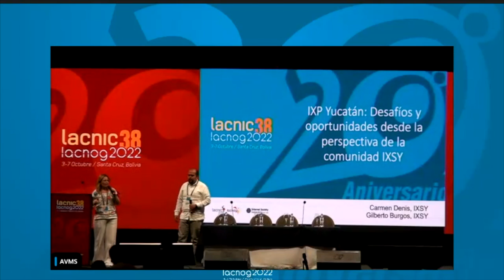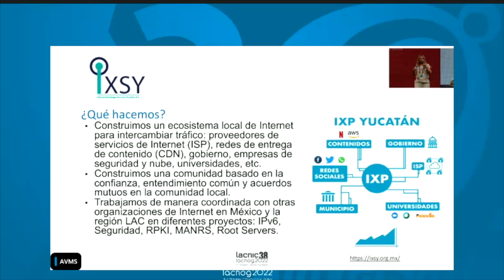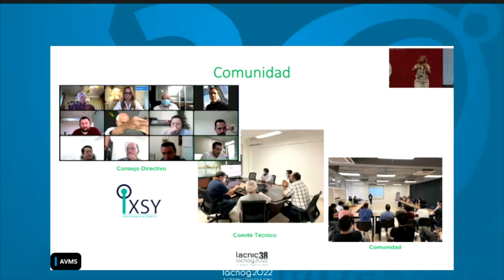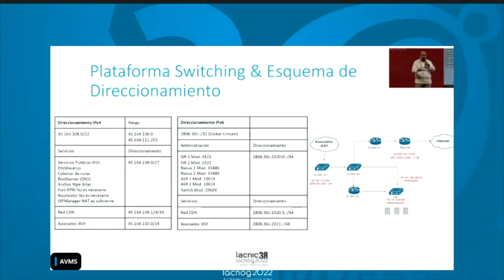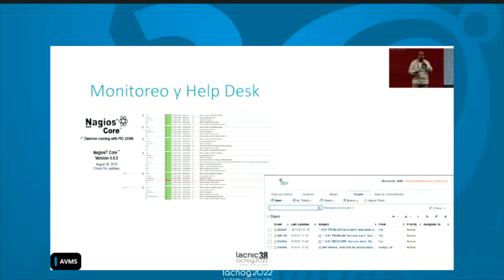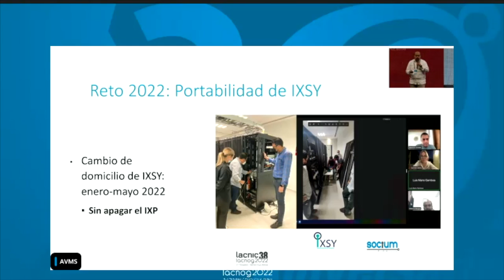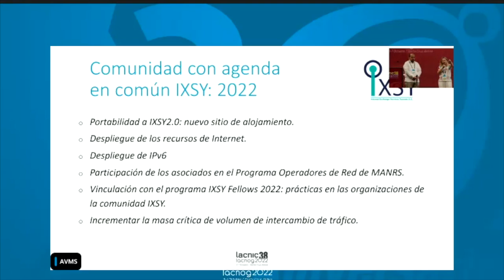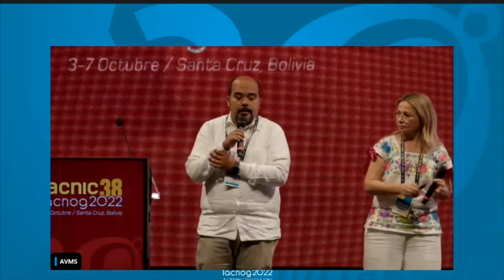IXP Yucatan: Challenges and Opportunities from the the Point of View of the IXSY Community